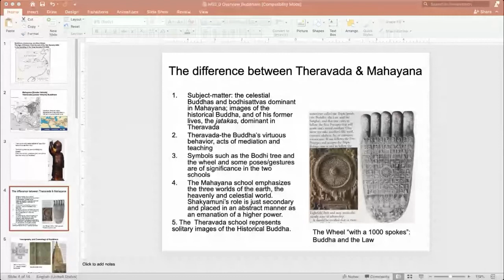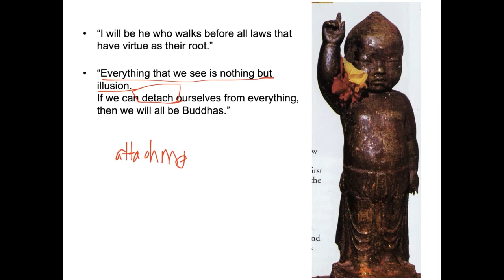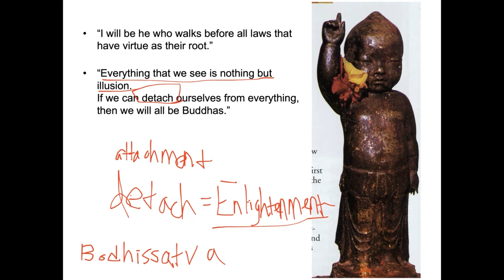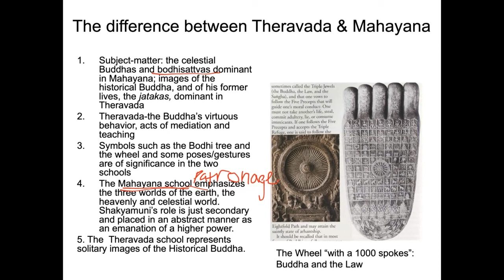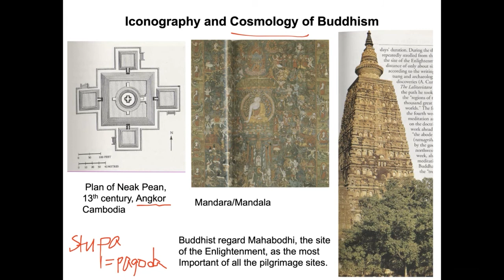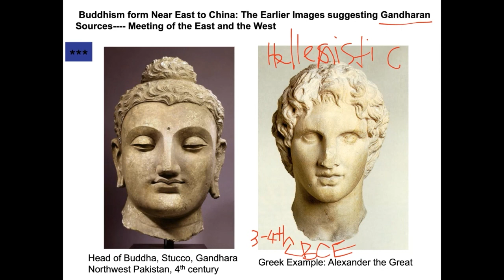unit2 video3of10 Six Dynasties Tang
HA 221 East Asian Art and Civilization
Six Dynasties Tang, Unit 2, Part 3 of 10
Professor Kyunghee Pyun